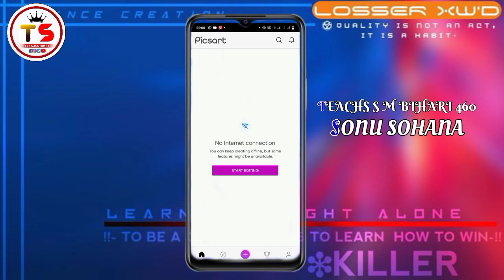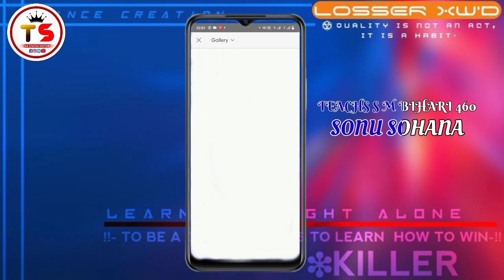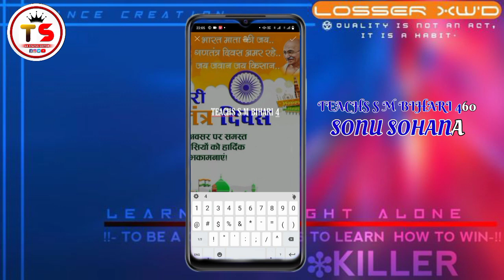How to make independence day poster in mobile | Photo Editer Se Poster kaise banaye